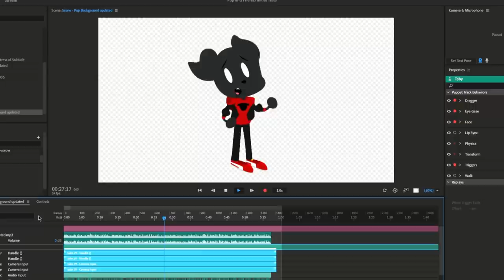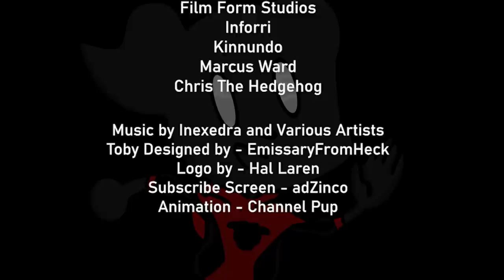How Boost Gameplay saved Sonic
Sonic the Hedgehog was redefined by the introduction of the boost gameplay as seen in Sonic Unleashed, Sonic Colours, Sonic Generations and Sonic Forces.

Stuff I (probably) stole from Wikipedia:

Sonic the Hedgehog is a Japanese video game series and media franchise created and owned by Sega. The franchise follows Sonic, an anthropomorphic blue hedgehog who battles the evil Doctor Eggman, a mad scientist. The main Sonic the Hedgehog games are platformers mostly developed by Sonic Team; other games, developed by various studios, include spin-offs in the racing, fighting, party and sports genres. The franchise also incorporates printed media, animations, a 2020 feature film, and merchandise.

The first Sonic game, released in 1991 for the Sega Genesis, was developed after Sega requested a mascot character to compete with Nintendo's mascot Mario. Its success helped Sega become one of the leading video game companies during the 16-bit era of the early 1990s. Sega Technical Institute developed the next three Sonic games in addition to Sonic Spinball (1993). After a hiatus during the unsuccessful Saturn era, the first major 3D Sonic game, Sonic Adventure, was released in 1998 for the Dreamcast. Sega exited the console market and shifted to third-party development in 2001, continuing the series on Nintendo, Xbox, and PlayStation systems.

While Sonic games often have unique game mechanics and stories, they feature recurring elements such as the ring-based health system, locations, and speedy gameplay. Games typically feature Sonic setting out to stop Eggman's schemes for world domination, and the player navigates levels that include springs, slopes, bottomless pits, and vertical loops. While Sonic and Eggman were the only characters introduced in the first game, the series would go on to have a large cast of characters; some, such as Miles "Tails" Prower, Knuckles the Echidna, and Shadow the Hedgehog, have starred in spin-offs. The franchise has also been represented in crossovers such as Sega All-Stars and Nintendo's Super Smash Bros. series.

Sonic the Hedgehog is Sega's flagship franchise and one of the bestselling video game franchises, grossing over $5 billion by 2014 and selling 140 million by 2016. Series sales and free-to-play mobile game downloads totaled 920 million by 2019. The Genesis Sonic games have been described as representative of the culture of the 1990s and listed among the greatest of all time. Although later games have been criticized for a perceived decline in quality compared to earlier installments, Sonic is influential in the video game industry and is frequently referenced in popular culture. The franchise is also known for its passionate fandom that produces various unofficial media.